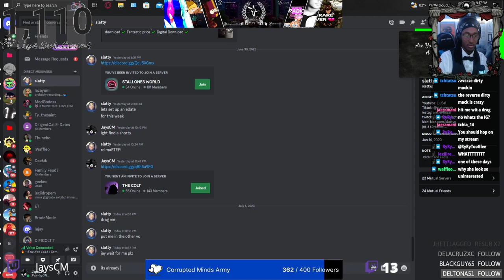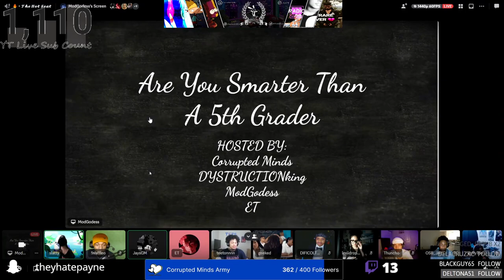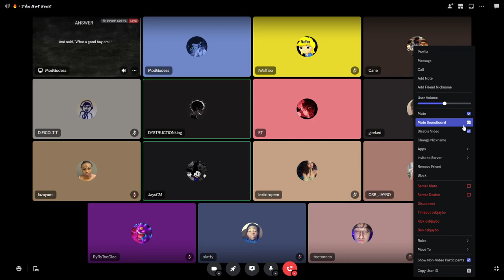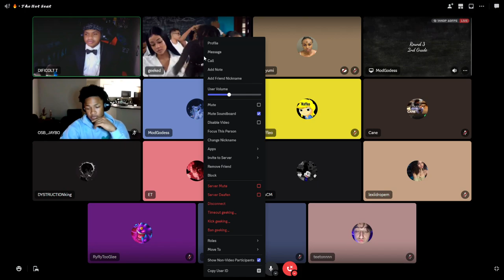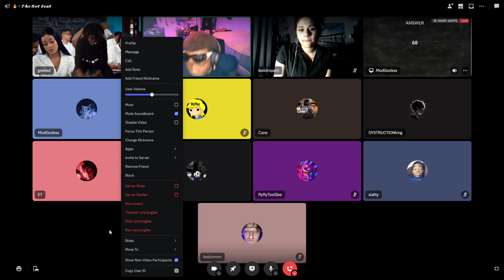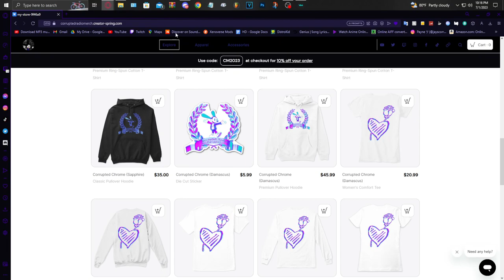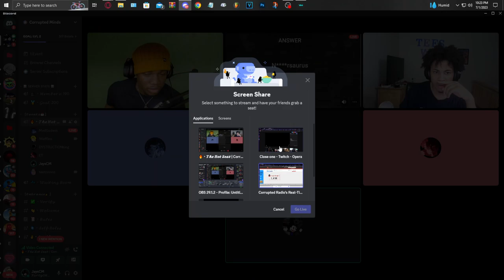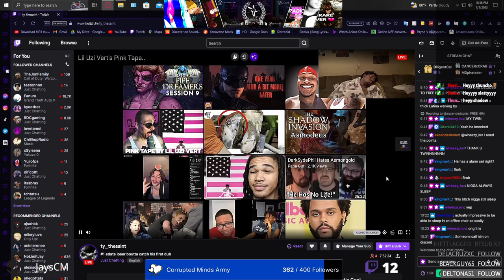ARE YOU SMARTER THAN A 5TH GRADER 2📚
Shoutout Mod For Helping Me Keeps Things "civilized" Things Get a Little To Heptic🤦🏾‍♂️
•CHILL MUSIC
•AMVS
•GAMING
•EVENTS
Other Social Medias📸
Snap ~ ajayflameprod
Insta ~ jayscorruptedmind
Facebook ~ Jays Corrupted Mind
Tiktok ~ corruptedradio
YouTube ~ Corrupted Radio
Twitter ~ TheVHSKid